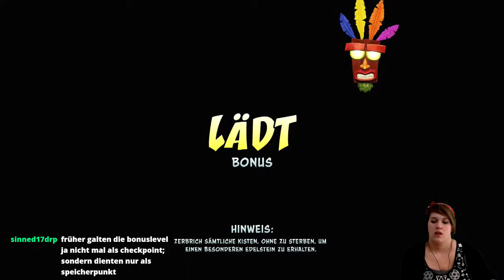Let's Play -LIVE- Crash Bandicoot 1 (N.Sane-Trilogy) [100%] #12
Slippery Climb. ja...